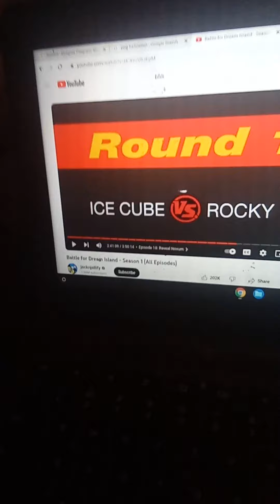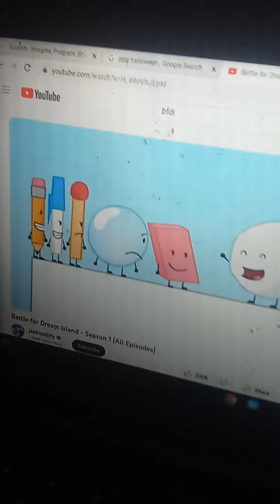unikitty ep6 Robot factory